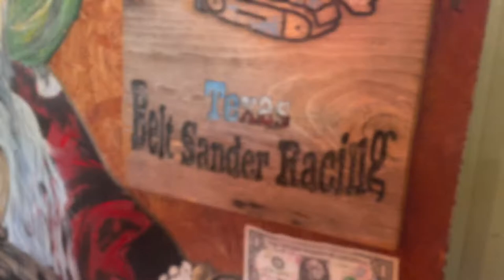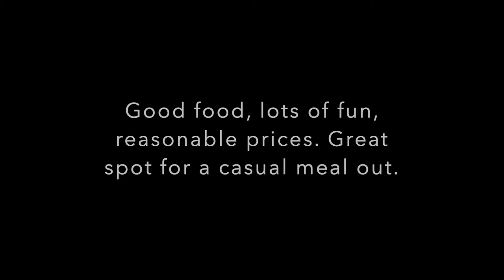The Gaff Bar and Restaurant, Port Aransas, Texas; RESTAURANT REVIEW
Restaurant Review of The Gaff Bar and Restaurant, in Port Aransas, Texas. This is a fun, pirate-themed place that serves a variety of beers and other drinks, pizzas, cheese bread, meatball subs, and chicken wings. Come visit on one of their Saturday "Belt Sander Race" days for some unique and spirited fun. Indoor and outdoor seating available.